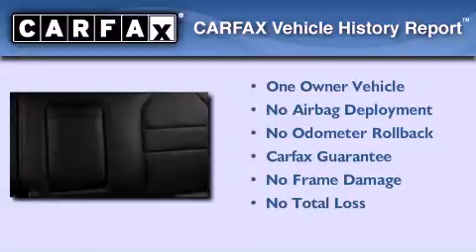2006 Acura MDX Jersey City NJ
We have been honored to serve the Springfield NJ area , we promise that your experience at our dealership will exceed your expectations !

 Year : 2006
 Make : Acura
 Model : MDX
 Engine : Gas V6 3.5L/214
 Trans . : Automatic
 Exterior : White
 Miles : 72,060

 Stock : 13642TNM